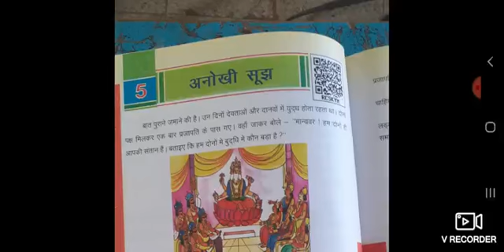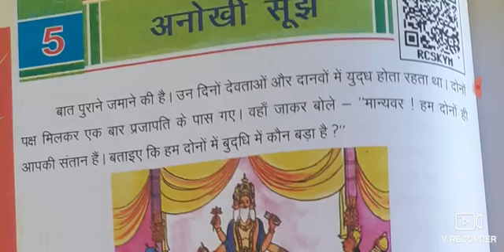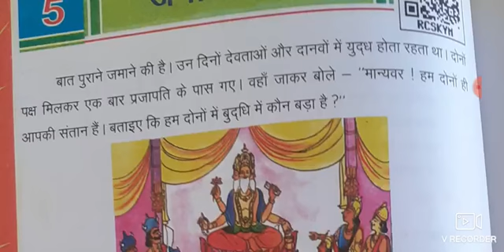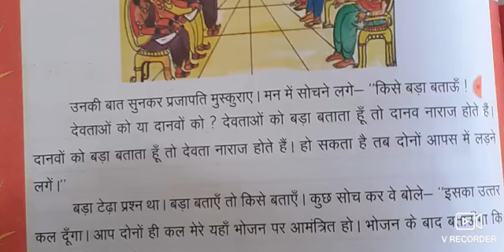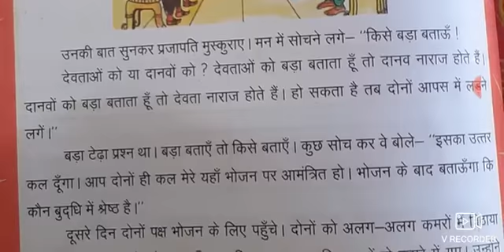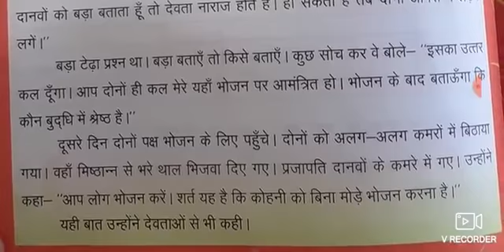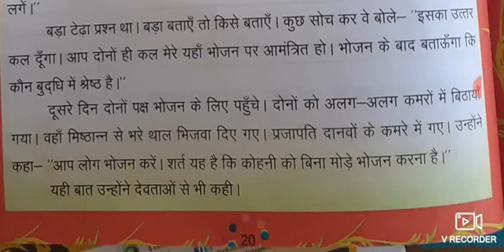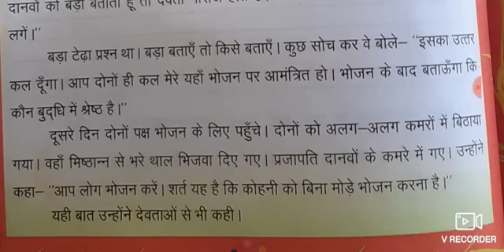27-08-2020 class-5 hindi(EM/HM)lesson-5(part-1)